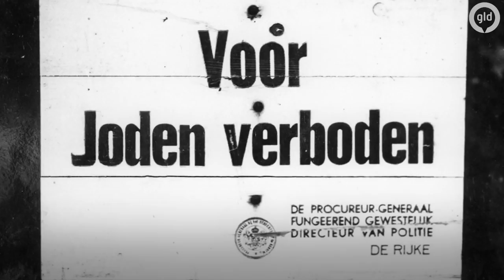Voor Joden verboden | 2 april 2018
Het ging sluipenderwijs, elke keer een stukje verder. Het zwembad dat opeens verboden gebied is, Joodse kinderen die niet meer naar de school om de hoek mogen maar naar een door de Duitsers aangewezen school moeten. Borden “voor Joden verboden" zoals bij de ingang van Park Sonsbeek in Arnhem. Kleine stapjes in een proces dat er uiteindelijk toe zal leiden dat 75 procent van de Joodse Nederlanders de oorlog niet zal overleven. Hoe kon het zo gebeuren zouden we ons na die oorlog afvragen.

En hier aan park Sonsbeek woonde Tons Katzenstein-Hartogs, kind uit een welgestelde Joodse familie.